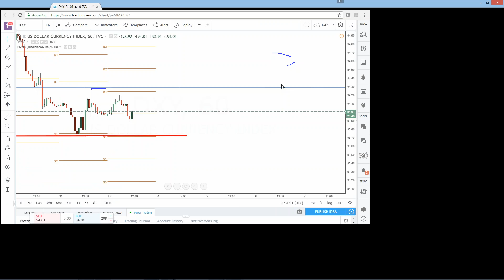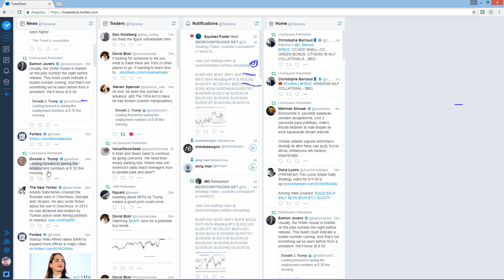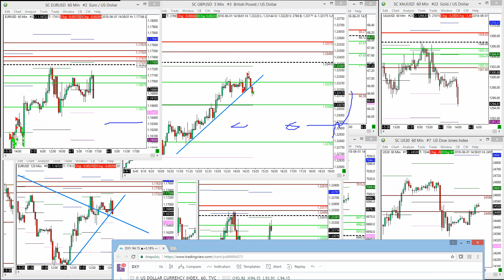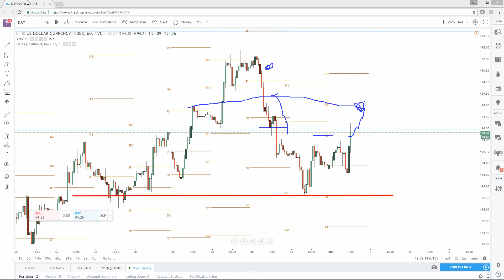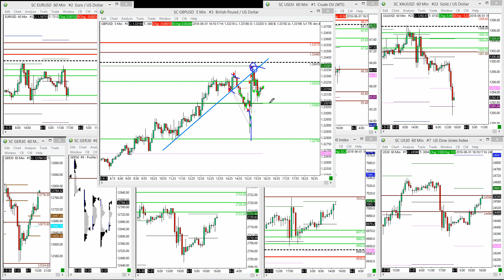GBPUSD Short on Trump's tweet about NFP data!